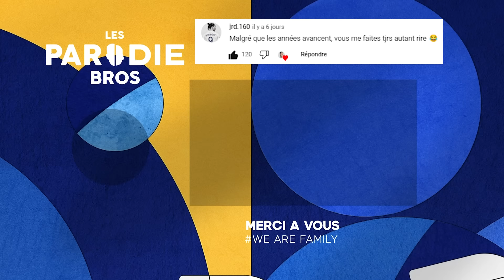LE PSG EN LIGUE DES CHAMPIONS 🔴🔵- LES PARODIE BROS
Comment les supporters ont réagi lors du huitièmes de finale PSG - BAYERN MUNICH ? 🤔 Comment ont réagi les marseillais par rapport à ce match ? 😂😂

Retrouvez-nous aussi :
Olivier ⤵️